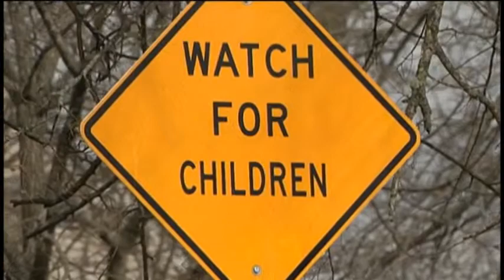Father finds gun belt and loaded gun in park